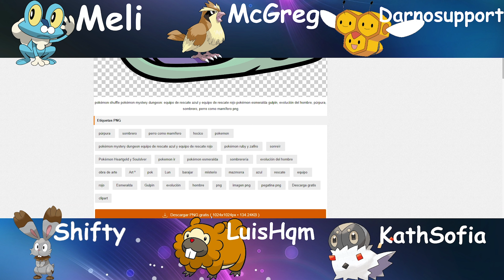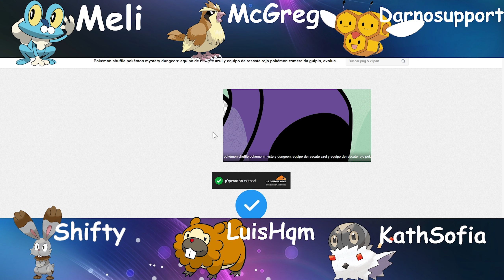DANZA ESPADA!! Pokémon X NUZLOCKE #10 Los MEMA Desafío Gameplay Español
JUEGOS GRACIOSOS 😁

ACOMPAÑANOS EN VIVO!!

LA BATALLA DE UN PIDGEY Pokémon X NUZLOCKE #6 Los MEMA Desafío Gameplay Español
A LA OLLA - Los MeMa - Pan y Federico #54 Bread and Fred Gameplay español
LOS BEBÉS DE PAN
UNA EVOLUCION IMPORTANTE Pokémon X NUZLOCKE #8 Los MEMA Desafío Gameplay Español
 Los MeMa NO SE RINEDEN!! - Pan y Federico #9 Bread and Fred Gameplay español
HONOR Y ORGULLO - Los MeMa - Pan y Federico #50 Bread and Fred Gameplay español
CRÍTICOS CRÍTICOS Pokémon X NUZLOCKE #7 Los MEMA Desafío Gameplay Español Bread and Fred Gameplay español Bread and Fred Gameplay español